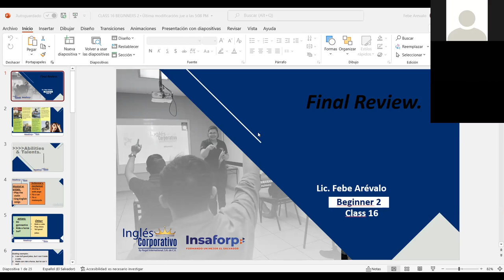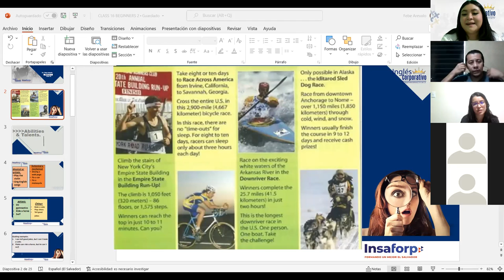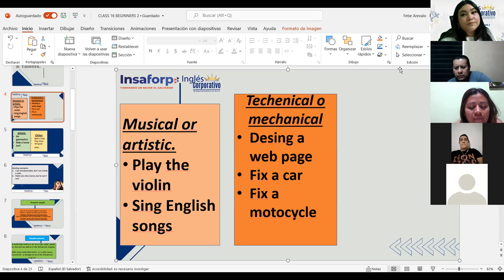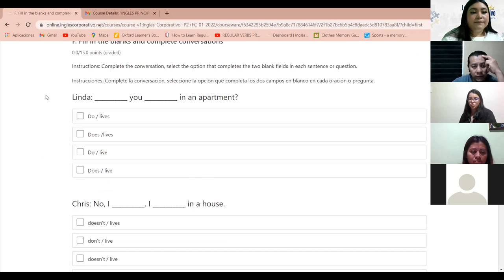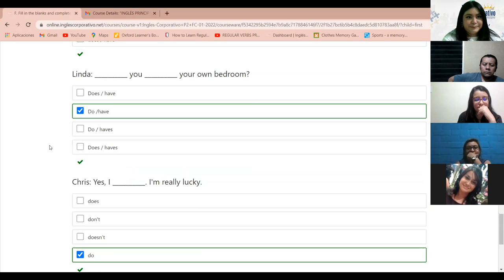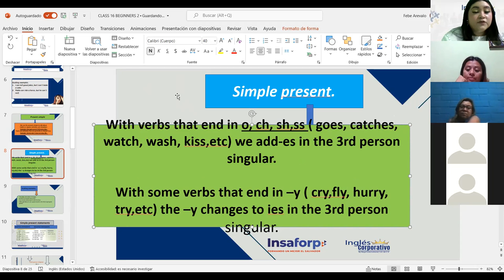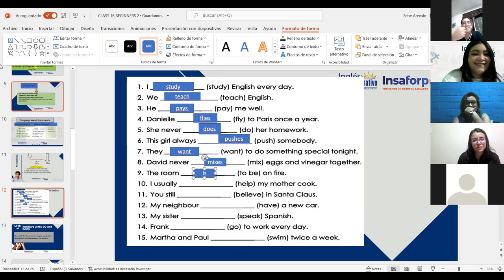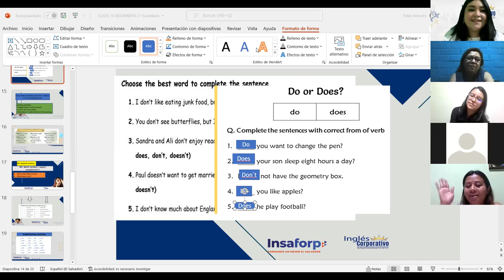Ingles Corporativo-Final review (simple present and auxiliaries). Class##16,day#16.